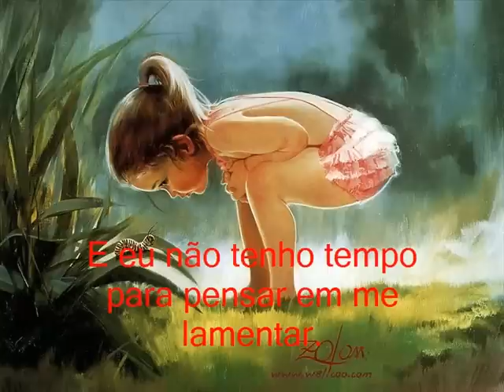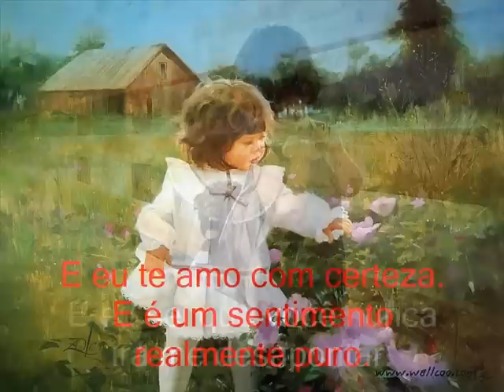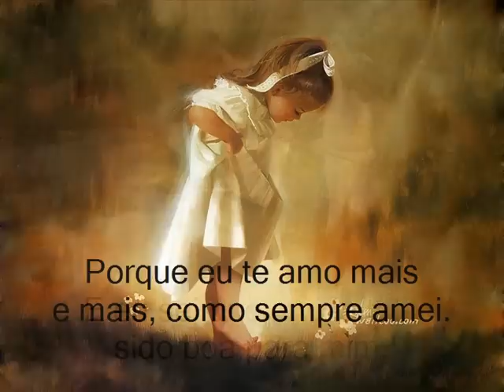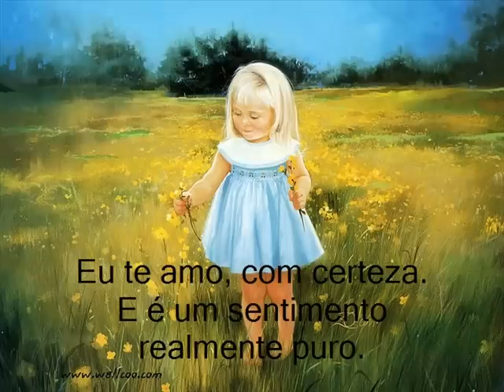Terry Winter. Our love dream. Legendado..(ws)...wmv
Sirley-ws

Linda música com um lindo clip, vale a pena ver.